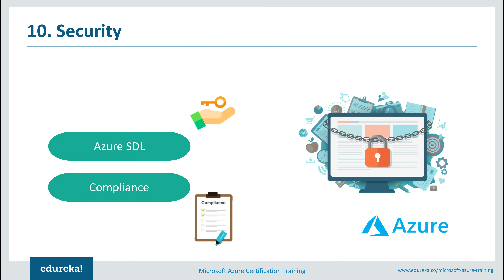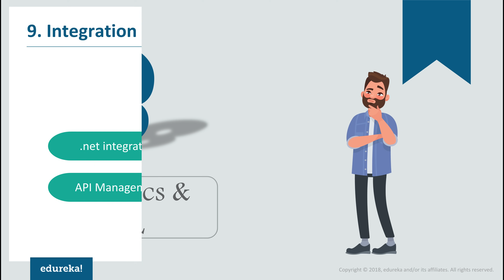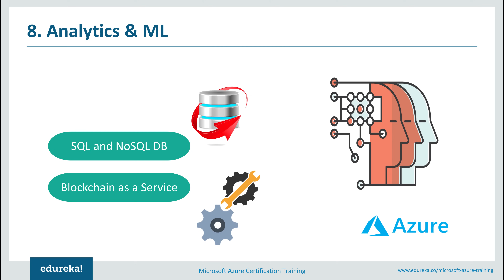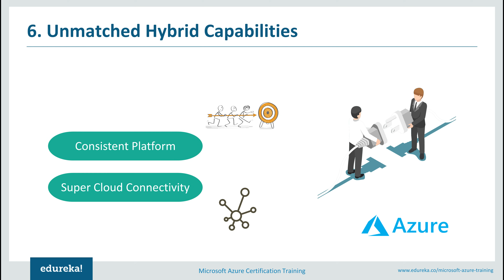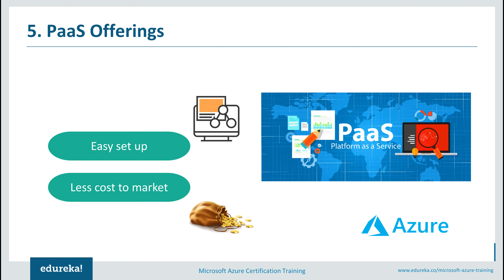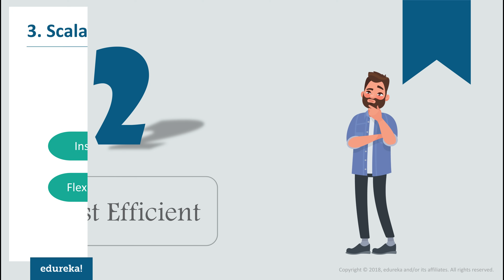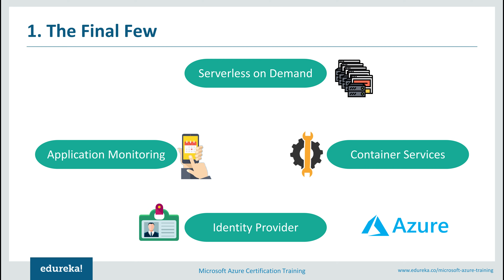Top 10 Reasons to Learn Microsoft Azure in 2021 | Azure Certification Training | Edureka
This Edureka "Top 10 Reasons To Learn Azure in 2021” video will give enough reasons why you must learn Azure and tell you why it is one of the leading Cloud providers. Following are the reasons why one should opt for AWS:

1.    The Final Few
2.    Cost Efficient
3.    Scalability & Flexibility
4.    Learning Curve
5.    PaaS Offerings
6.    Hybrid Capabilities
7.    DevOps
8.    Analytics & ML
9.    Integration
10.  Security

There will be 30 hours of instructor-led interactive online classes, 40 hours of assignments and 20 hours of project

Microsoft Azure Certification training from edureka will introduce you to the fundamental concepts of Microsoft Azure platform and services offered. This course offers you the opportunity to take an existing ASP.NET MVC application and expand its functionality by moving it to Azure Cloud and also focuses on the considerations necessary when building a highly available solution in the cloud. This Microsoft Cloud training will prepare you for the 70-532: Developing Microsoft Azure Solutions certification exam. You can check the examination details and certification cost at Microsoft Azure 70-532 Exam

Why learn Azure?
Edureka's Azure Certification training helps you conceptualize the Microsoft Azure fundamentals and services provided on its platform. You will learn to configure and deploy Web applications and also master the creation and deployment of Azure Web apps. You will learn to create and configure Azure Virtual machines and will able to create and manage storage account, while handling blobs and containers present in it. This Azure Cloud training helps you master the SQL Database instance and the implications of importing a SQL standalone database. You will learn about the integrals of Azure Ad (Active Directory) instance and also learn to create a virtual network and implement a point-to-site network.

What are the objectives of this Azure certification

·         Compare the services available in the Azure platform

·         Configure and deploy Web Applications

·         Design and implement Azure PaaS compute and Web and Mobile Services

·         Create and Configure Azure Virtual Machines

·         Create and Manage a Storage account

·         Manage blobs and containers in a Storage account

·         Create, Configure and Connect to a SQL Database instance

·         Identify the implications of importing a SQL standalone database

·         Manage users, groups and subscriptions in an Azure Active Directory instance

·         Create a Virtual Network

·         Implement a point-to-site network

Who should go for this Azure Certification?

This Microsoft Azure training is designed for the IT professionals who want to pursue a career in Cloud Computing and become Microsoft Azure Developer Specialist. This Azure course is a best fit for:

·         IT Professionals

·         Application Developers

·         .Net Developers

·         Solutions Architects

·         DevOps Engineers

·         Professionals who want Project Experience in migrating and deploying Azure solutions

·         Professionals who wants to learn designing, programming, implementing, automating and monitoring Microsoft Azure solutions

·         Professionals who wants to become proficient with development tools, techniques and approaches used to build scalable and resilient Azure solutions.

Cognizant, Dell, KPMG, Hitachi, Wipro, Avanade, Annik Inc., Brillio and over 45,000 MNCs across 185 countries use Power BI